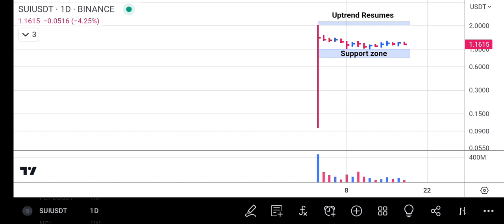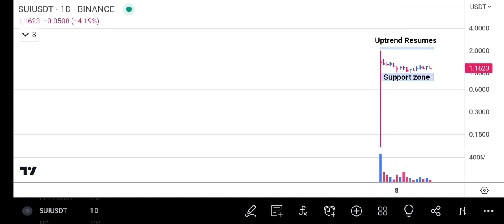SUI Price Analysis Today - SUI News Today - SUI Price Prediction - SUI Update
In this video I talk about Sui Price Now and Sui Price Analysis. I carry out a technical analysis of this cryptocurrency and give a price update